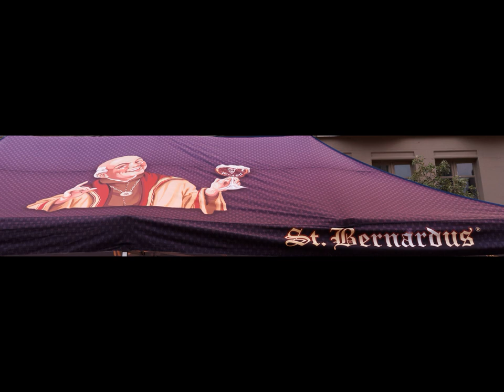blankenberge corso fleuri et feu d'artifice Aout 2016